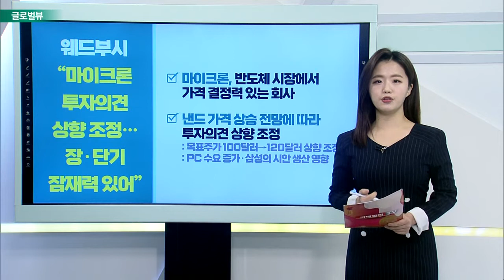골드만삭스, 원자재 투자 강력 권고 / UBS "인플레이션·지정학적 위험 향후 몇 달 동안 완화될 것“_글로벌 VIEW (20220215)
골드만삭스, 원자재 투자 강력 권고
- 원유·금에 대한 투자 권고
- 리스크에 대한 헤지뿐만 아니라 인플레이션 헤지 수단
- 골드만삭스 "유가 125달러까지 오를 수도"

UBS "인플레이션·지정학적 위험 향후 몇 달 동안 완화될 것“
- 지정학적 리스크에 대해 낙관론
- 시장 우려 완화됐지만 변동성 여전히 높아
- 결국 인플레이션 하락·지정학적 긴장도 완화 전망
- 투자자들, 여전히 견조한 실적에 주목할 것

웨드부시 “마이크론 투자의견 상향 조정… 장·단기 잠재력 있어”
- 마이크론, 반도체 시장에서 가격 결정력 있는 회사
- 낸드 가격 상승 전망에 따라 투자의견 상향 조정

소로스_펀드, ‘리비안’ 주식 매입… 주가↑
- 조지 소로스 투자 펀드 ‘소로스 펀드 매니지먼트’, 리비안 지분 매입
- 지난 4분기 말 기준 약 2,000만 주 보유
- 월가, 2022년에 리비안 약 4만 대의 전기차 출하 예상